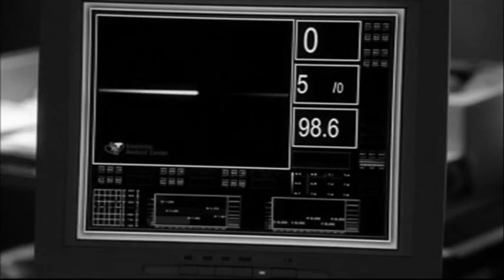Sarah & Chuck (My closest friend)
video is just for fun and not for profit...
Back Story:Sarahs POV:  this is a AU video What is Bryce killed Chuck back in season one.
now Sarah is left with the pain of losing Chuck & Its killing her slowly...